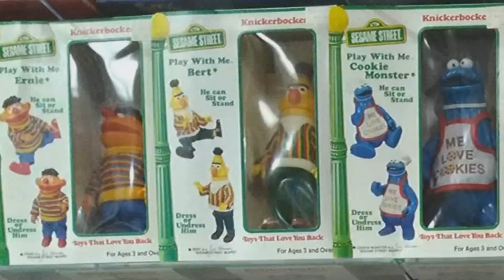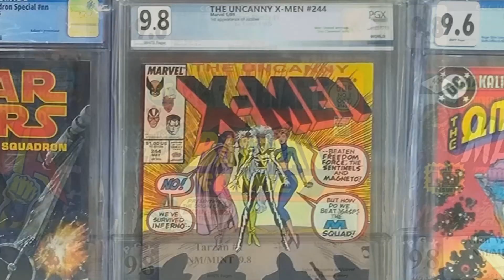Why are All our Favorite Franchises Dying? Fading Nostalgia Discussion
Star Wars, Star Trek, LOTR and many others. Name it! There are too many to count. In today's Video topic, we are discussing what is killing all these beloved childhood memories one at a time...